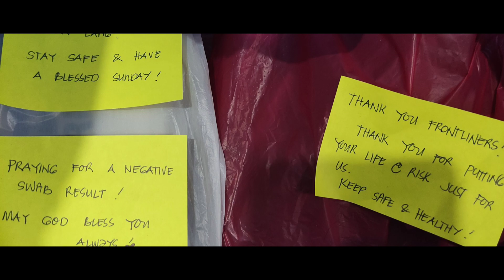Hirap Ma Quarantine Kung Kanin at Tubig lang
quarantine